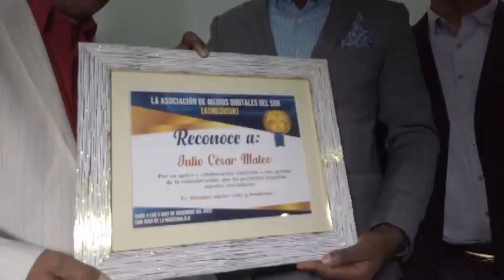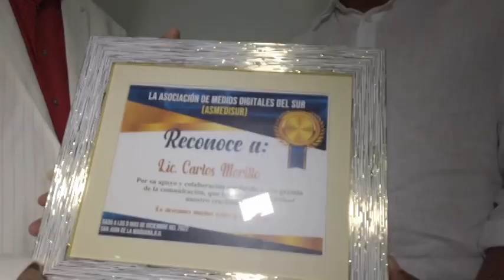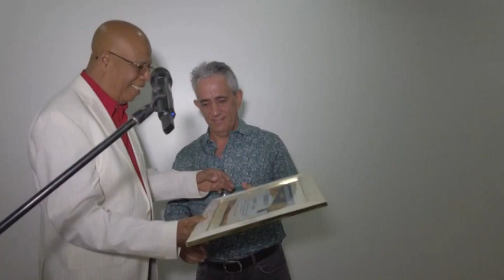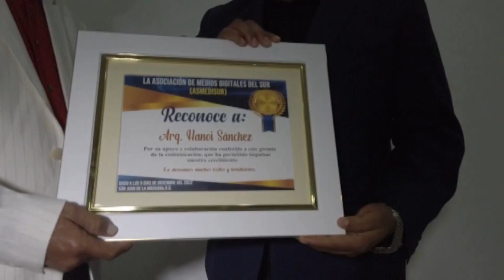ASMEDISUR reconoce diversas personalidades de San Juan de la Maguana